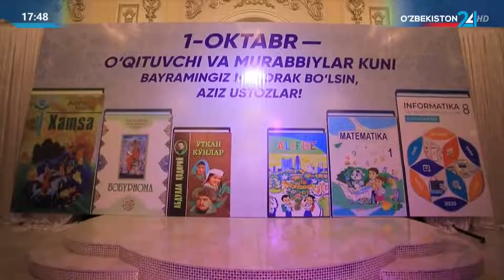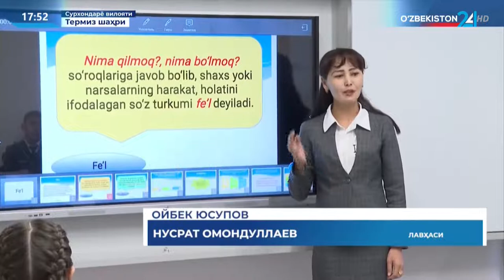Махсус репортаж | 1 октябрь - Ўқитувчи ва мураббийлар куни